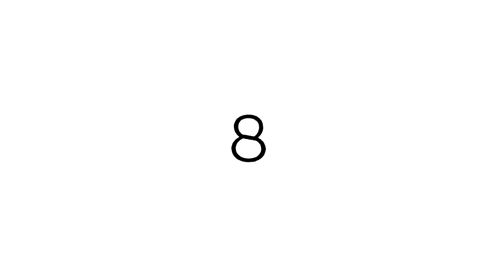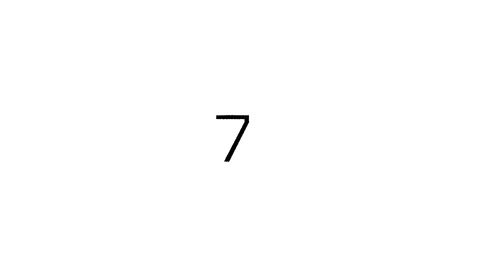Top 25 filmów dla dzieci według klientów Empiku - część 4